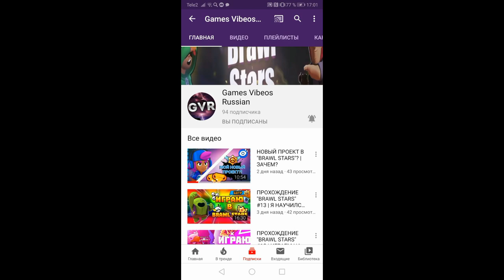ВЕЗЁМ ДЕТЕЙ ИЗ ШКОЛЫ НА ВЫСТАВКУ В МИКРЯЕВО!!! РП : MOTOR DEPOT